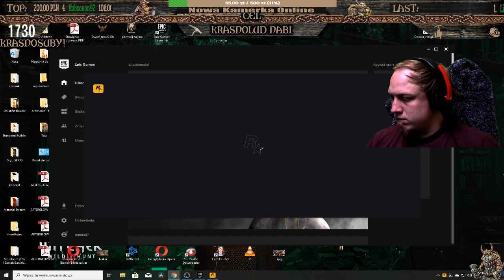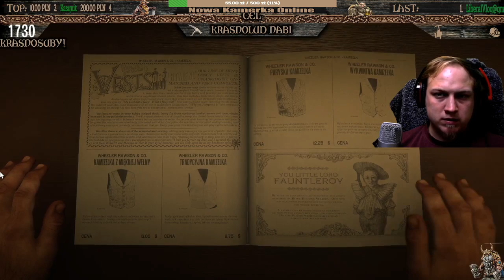🔴 Będę legendą jak Buffalo Bill, Billy Kid czy ktoś tam | Red Dead Redemption 2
Dziękuję za każdą wpłaconą kwotę, to wiele dla mnie znaczy, pragnę byście wiedzieli,
że najwięcej trafia do mnie z paysafecard, przelewem dotpay oraz paypal, natomiast
z SMS trafia do mnie zaledwie 50% tego co wysyłasz, reszta to leci ch** wie gdzie :D

Coś ala regulamin?
1. SPAM? No chyba nie...
2. Obrażanie innych? może, ale nie koniecznie
3. Podszywania się pod innych Ytberów? NIGDY!
4. Regulamin? A kto tego przestrzega?! No... wy :D
5. CAPSLOCK? może lepiej z małych
6. Bozia mówi nie bluźnij
7. Prowokacji i gróźbom mówimy... no chciałbym ale jednak nie
8. Brak kultury i szacunku do innych? Chyba u Ciebie w domu
9. Reklamowanie swojego kanału, fb etc... no chyba kpisz sobie, że to robisz
10. Ignorowanie ostrzeżeń moderacji? Ani mi się waż
11. Podważania kompetencji moderacji? Mogę tylko ja
12. Proszenie o moda? Możecie jak stream jest offline
13. Imperium lechitów istniało? Znaczy bana chcesz?

Jak zdobyć moda?
1. Wpłać 10zł a się dowiesz jak go zdobyć!

Mój sprzęt:
Zasilacz PC BE QUIET! 600W BN278
Procesor AMD Ryzen 7 1800x AM4 YD180XBCAEWOF BOX
Płyta główna ASUS PRIME X370-A Socket AM4 ATX
Chłodzenie procesora SILENTIUM PC Fortis 3 HE1425 SPC130
Pamięć CORSAIR DIMM DDR4 16GB 3000MHz 15CL 1.35V DUAL
Dysk SSD KINGSTON A1000 M.2 2280” 240 GB PCI Express 1500MB/s 800MS/s
Dysk twardy TOSHIBA DT01ACAxx 2 TB 3.5" DT01ACA200
Karta graficzna GIGABYTE GeForce GTX 1070 8 GB GV-N1070G1 GAMING-8GD
Gówniana myszka
Gówniana klawiatura
2 Monitory jeden Samsung drugi Dell oba FULLHD
Mikrofon: Samson C01U